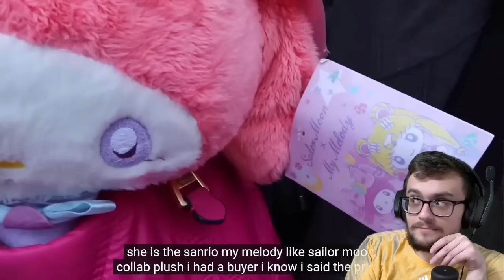EUGENIA COONEY'S STRANGE RELATIONSHIP WITH MOTHER DEB!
TWITT - ohlordyitsjord